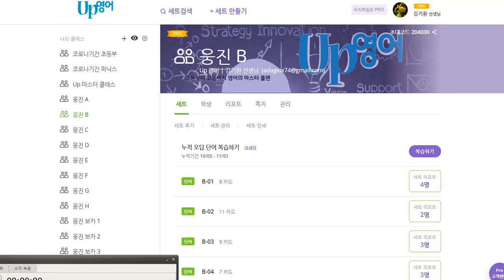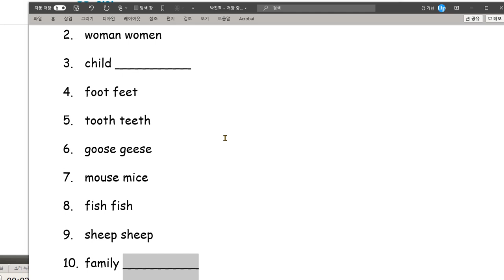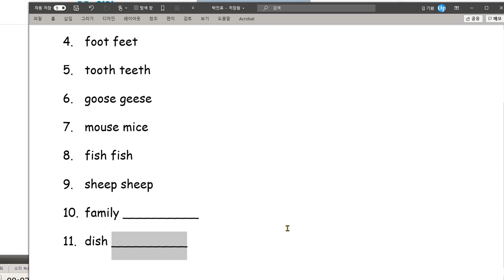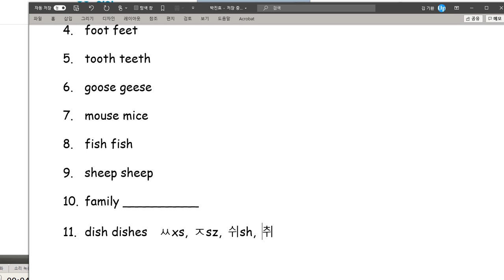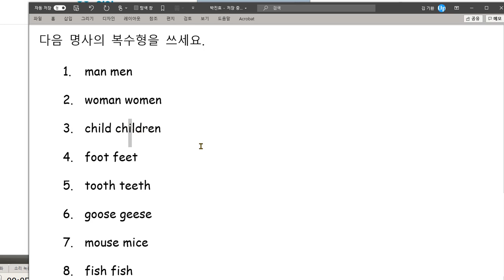박진효 2020 11 04 불규칙 복수형 명사를 배웠습니다 이전에 배웠던 것들을 잊지 않고 기억하고 있어야 하겠습니다